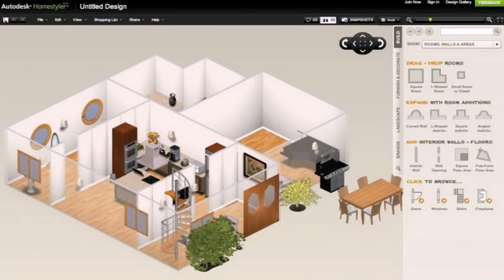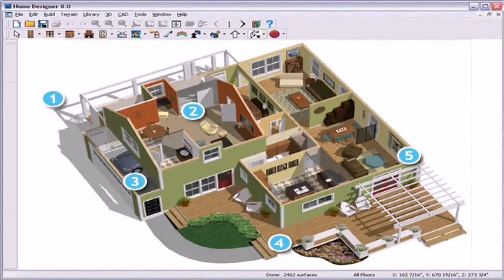Small House Design Online - Gif Maker DaddyGif.com (see description)